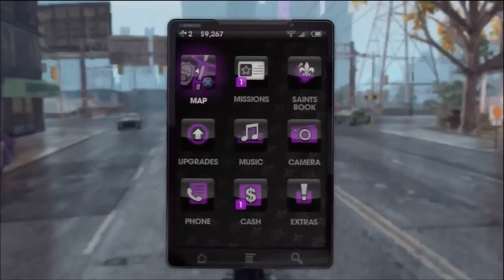Saints Row The Third | Let's Play | Part 5 w/Gangsta & Kuta: Not Invited To The Sexy Party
Team Egg$ bringing you Part 5 of our brand new Let's Play of Saints Row The Third with Gangsta & Kuta.